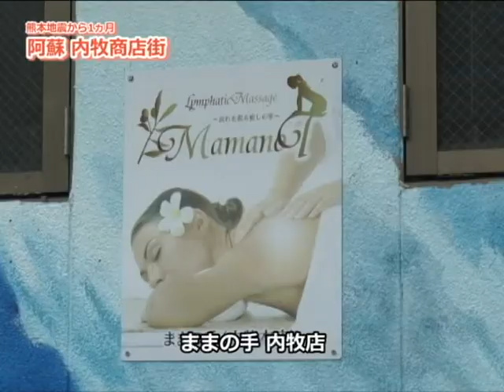内牧商店街の店舗パート7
熊本地震から1ヵ月内牧商店街の店舗にお話を伺いました。